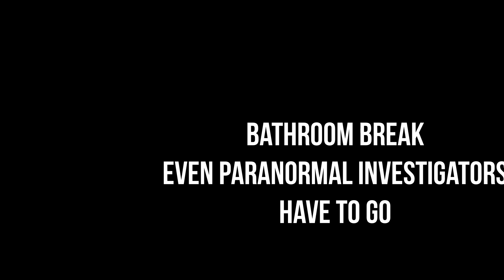Waverly Hills Part 1